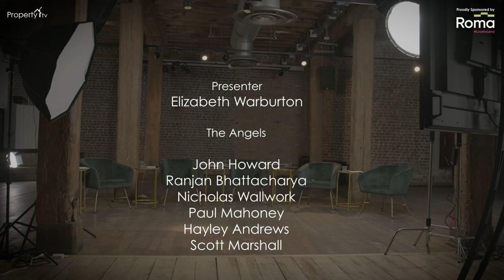Property Elevator Series 6 Episode 5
In our series finale, join our presenter Elizabeth Warburton and our team of Property angel investors John Howard, Ranjan Bhattacharya, Scott Marshall, Paul Mahoney, Nicholas Wallwork & Hayley Andrews as they run the rule over our 3 property deal pitchers.

In this episode Walter and Jason face the panel